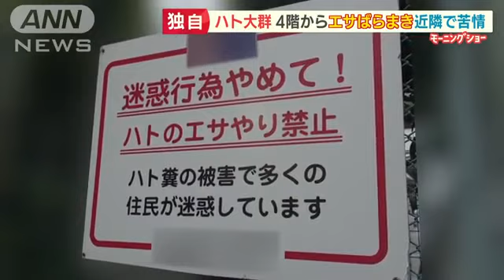個人の自由？エサやりでまわりの生活環境が損なわれている場合 ５０万円以下の罰金 大阪市(動物愛誤)(自然破壊)(製造車禍)(アニマルホーダー)(鳥インフルエンザ)(クリプトコックス症)(オウム病)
第四節 周辺の生活環境の保全等に係る措置
第二十五条

コブハクチョウ 国立環境研究所 侵入生物

近所迷惑！？ 街中で鳩に餌やり 大阪府(實際狀況)

動物愛誤
概要

禽流感
病原體

環境衞生
保持室內空氣流通。
每星期最少徹底清潔家居一次，例如可使用1比99稀釋家用漂白水（以10毫升次氯酸鈉的濃度為5.25%漂白水混和於990毫升清水內）來清潔家居非金屬表面。金屬物件表面則使用70%酒精徹底消毒。
應預防屋外隔氣彎管乾涸及定期消毒排水口（約每星期一次）。
如隔氣彎管有損毀，或排水口發出臭氣，應立即維修。應聘請合資格技工檢查及維修。
疫苗接種
現時只有供人類使用的H5N1疫苗，但只建議有高風險接觸甲型 (H5N1) 禽流感病毒的實驗室特定人員接種。現時並沒有預防人類感染其他禽流感的疫苗。
季節性流感疫苗不能預防禽流感，但仍有助減低因感染季節性流感而引致併發症及住院的可能性。基於流感疫苗是安全和有效的，而健康人士亦有可能發生嚴重流感感染，因此除個別有已知禁忌症人士外，所有年滿6個月或以上人士都適宜接種季節性流感疫苗作個人保護。
此外，疫苗可預防疾病科學委員會建議一些群組優先接種季節性流感疫苗。建議是根據多項科學因素，包括本地的疾病負擔和國際經驗而制定。
抗病毒藥物
醫生會視乎病人的情況及健康需要，向病人處方抗病毒的藥物（例如特敏福），過程中須考慮有否任何不適合使用抗病毒藥物的情況，並權衡服用後的好處與可能出現的副作用。胡亂使用抗病毒的藥物，可能會導致病毒出現抗藥性。
預防流感藥物，應由註冊醫生處方。其藥力只在服用期間有效；一旦停止服用，預防功效也會消失。因此，市民不應自行服藥，以免出現副作用或令病毒出現抗藥性。

38 度以上の発熱と急性呼吸器症状を呈し、症状や所見、渡航歴、接触歴等から鳥インフルエンザを疑う患者を診察した場合は、保健所への情報提供をお願いします。